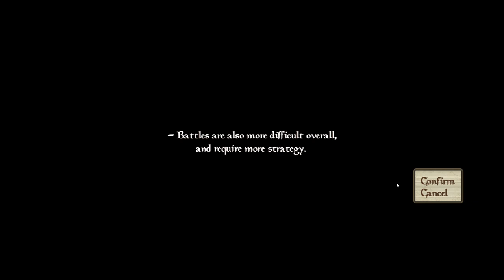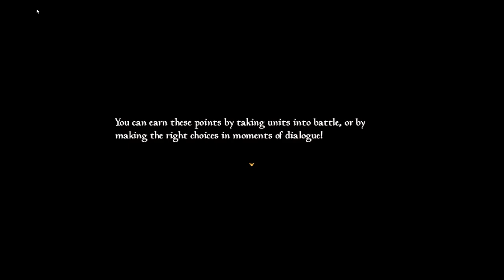Crystal Tales Tactics || Demo || NoTimeToGame || Steam || No Commentary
Welcome to a look at this demo of - CrystalTalesTactics by  Male Doll Everyone

*No Commentary*